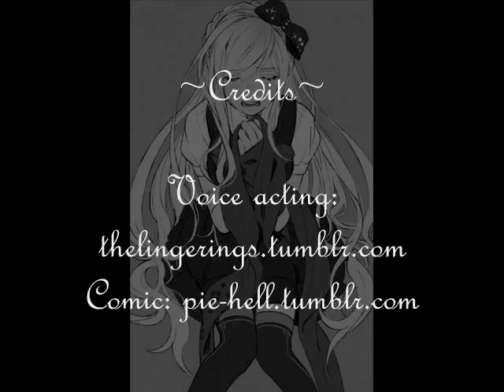Sondam Dub: Can you hear me?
Oh god right when I laid my eyes on that comic I had to do it.